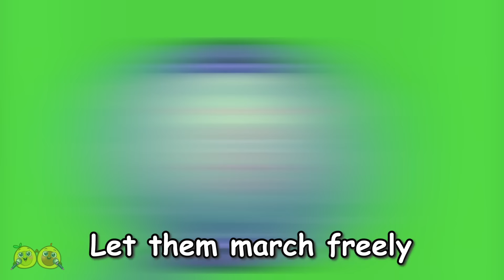😱 Monsters At The Toilet Song 🚽😈 || VocaVoca Karaoke 🥑🎶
Hi kids! 👋
Oh no! I lost my potty! 😱
Where is my potty? 😭

00:00 Monster in The Toilet Song
02:27 Oh No, Where is my potty Song
05:07 Diaper Change Song
08:16 Baby Potty Training Song
10:52 Wash Your Hands
12:52 Yes Yes Brush Your Teeth Song
14:57 Oh No, Where are my teeth Song
19:05 Don't play with ants Song
20:50 I lost my wheel Song
23:50 Sweet Dreams Song